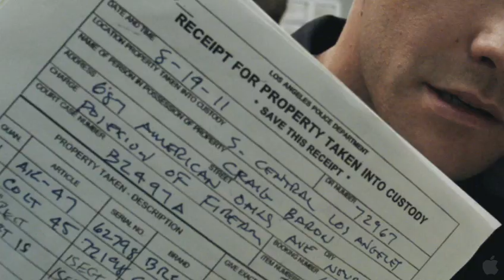"End of Watch" (2012) Trailer